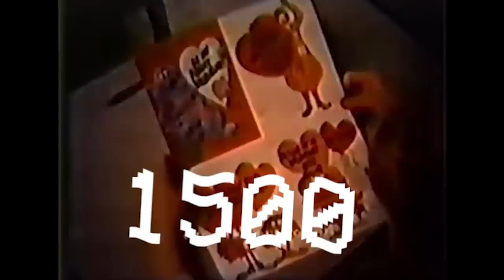NIEPOKOJĄCE REKLAMY TELEWIZYJNE 9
Próg na dziś to 1500 like! Zostaw subskrypcję jeżeli jesteś nowy ponieważ dobijamy 70 000 widzów do początku wakacji!